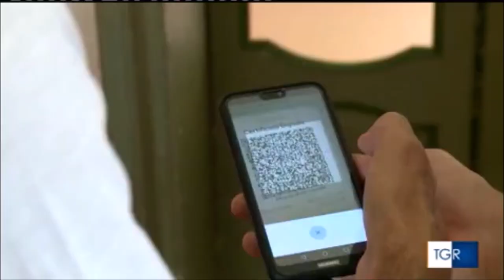Verona, intervista al prefetto sul tema del green pass